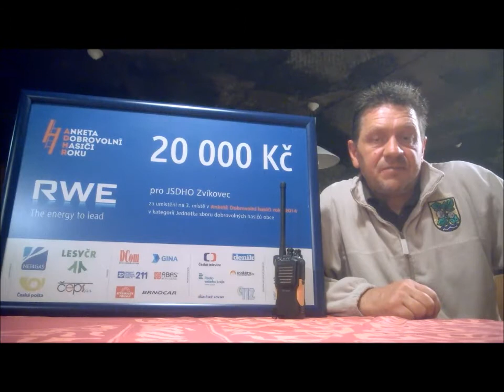JSDH Zvíkovec poděkování za umístění v ADHR 2014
Za finanční dar jsme nakoupili příslušenství k dýchací technice.